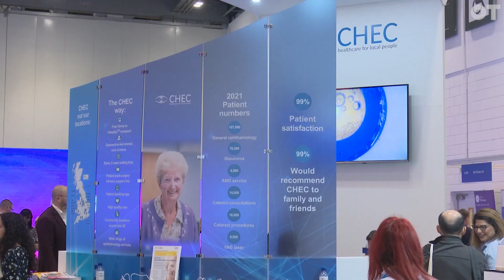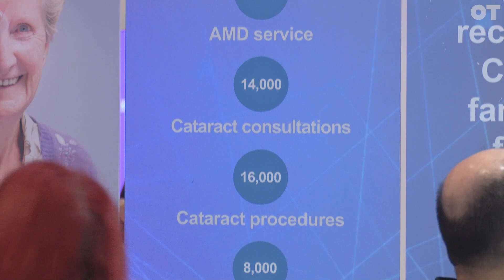Who is CHEC?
As a provider of community-based ophthalmology treatments across the UK, CHEC exhibited at 100% Optical for the first time in order to engage with optometrists and raise brand awareness.